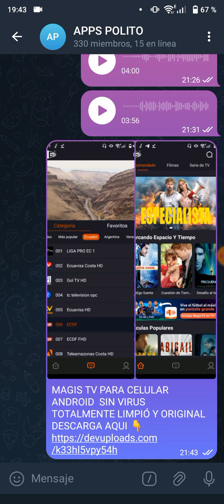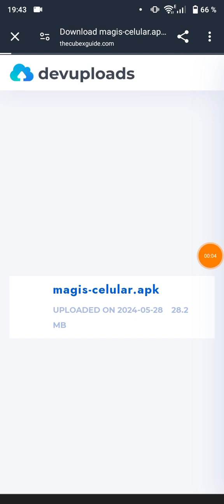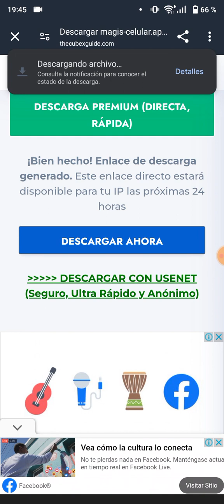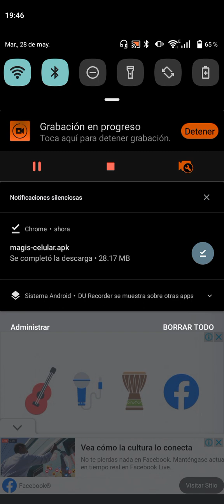DESCARGAR APKS DESDE MI GRUPO DE TELEGRAM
ÚNETE A NUESTRO GRUPO EN NUESTROS COMENTARIOS